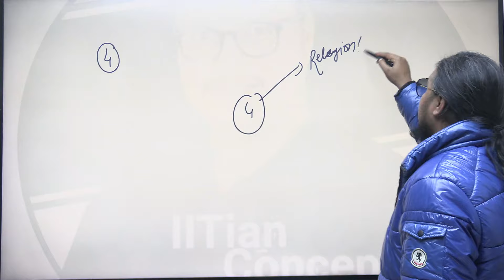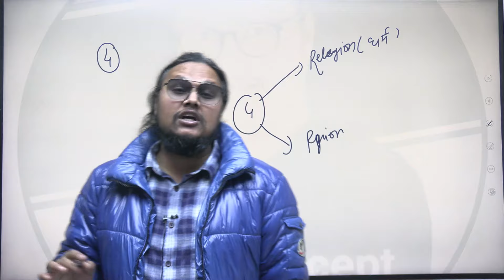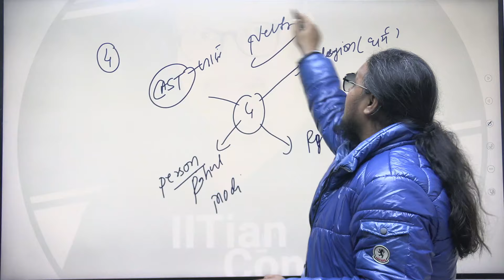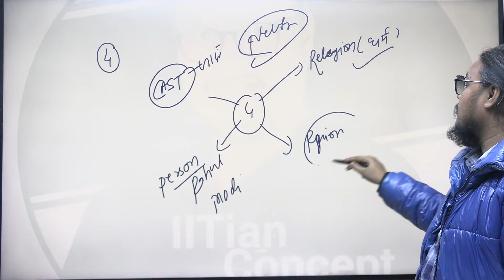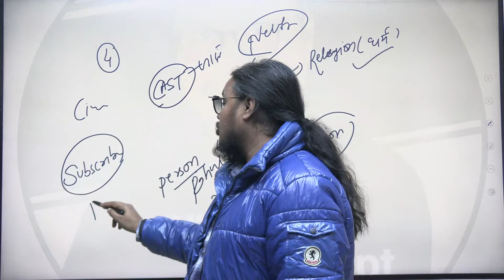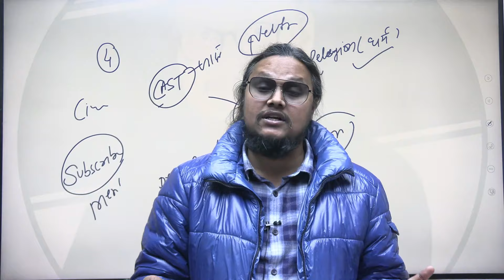🔥selection होने वाले IAS/IPS के Answer की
sanjaykumarshah(IIT-Delhi)
CSAT COMPLETE /  COURSE 🔥

✅New comprehensive course on CSAT  For 2024/2025/2026 Dear future IAS Officer

✅with live class and Recorded both
✅with sectional and Full Test series
✅Personal mentorship by SSM Sir( IIT-DELHI )
✅special focus on weak students